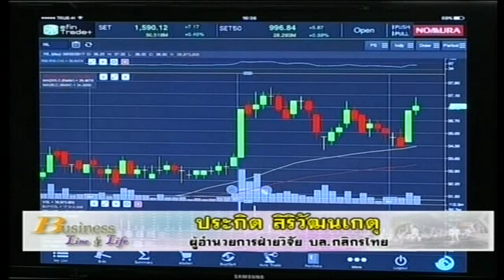ประกิต สิริวัฒนเกตุ 6-2-60 On Business Line & Life